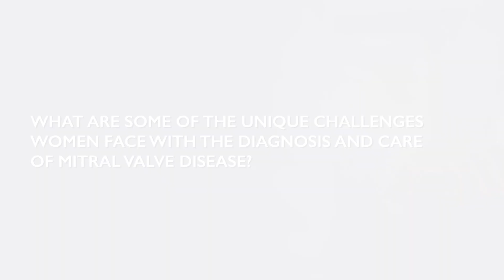Unique Challenges Women Face with Mitral Valve Disease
Women with mitral valve disease face unique challenges. Dr. Hanghang Wang, a cardiothoracic surgeon at Johns Hopkins Suburban Hospital, discusses these issues and how specialized care at Johns Hopkins can address them effectively. Stay informed and watch the full FAQ video to learn more about mitral valve disease

Find out what sets women’s care apart at Johns Hopkins for those with mitral valve disease